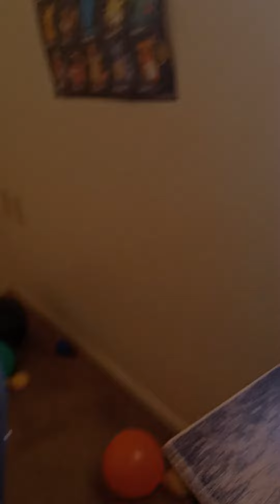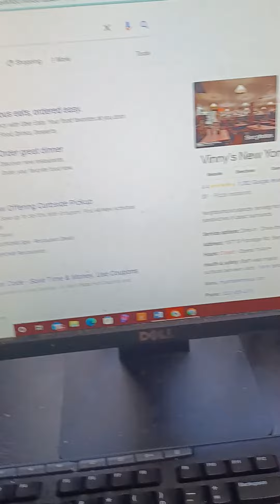Talking about the PIZZARAMA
It's good I guess but not great.

Pizza Hut and Vinny's is better.